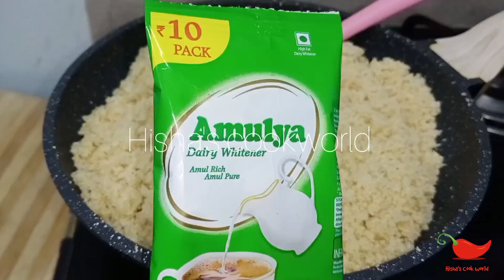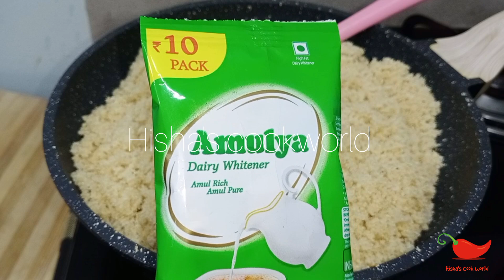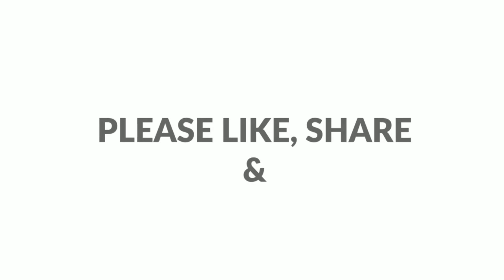തേങ്ങയും റവയും ഉണ്ടെങ്കിൽ പെട്ടെന്ന് ഉണ്ടാക്കി നോക്കൂ।Rava laddu।Suji laddu।Easy laddu Recipe -726